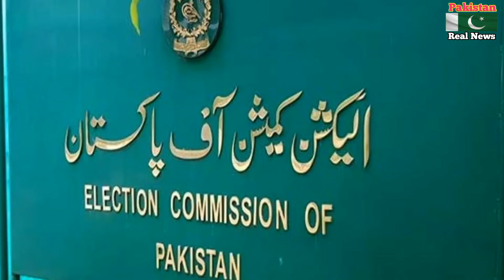کپتان کی بڑی کامیابی /چودھری نثار کی تحریک انصاف میں شمولیت /بڑے بڑے برج الٹ گئے